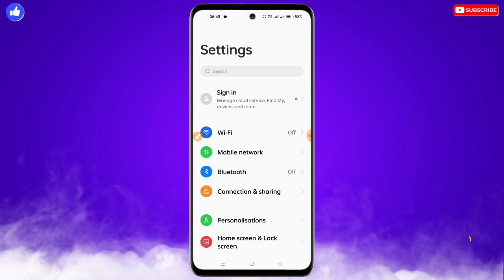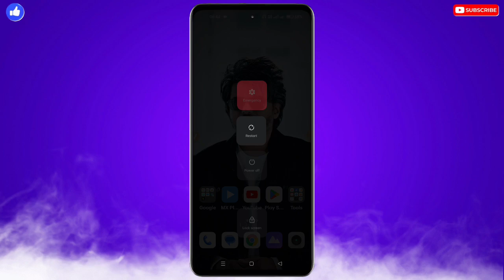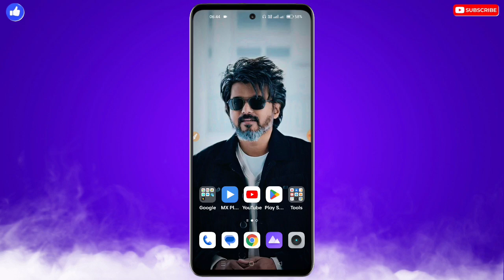Oppo Mobile Bar Bar Vibrate Ho Raha Hai | Oppo Mobile Automatic Vibration Problem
❀ 🔥☞ 𝗛𝗶 𝗗𝗼𝘀𝘁𝗼𝗻 !!! ❀

___________✾ ᴛʜᴀɴᴋ ʏᴏᴜ.✾___________